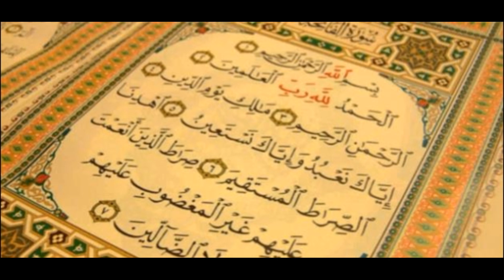Photo slideshow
بِسْمِ اللَّهِ الرَّحْمَنِ الرَّحِيمِ (1)

الْحَمْدُ لِلَّهِ رَبِّ الْعَالَمِينَ (2) الرَّحْمَنِ الرَّحِيمِ (3) مَالِكِ يَوْمِ الدِّينِ (4) إِيَّاكَ نَعْبُدُ وَإِيَّاكَ نَسْتَعِينُ (5) اهْدِنَا الصِّرَاطَ الْمُسْتَقِيمَ (6) صِرَاطَ الَّذِينَ أَنْعَمْتَ عَلَيْهِمْ غَيْرِ الْمَغْضُوبِ عَلَيْهِمْ وَلَا الضَّالِّينَ (7)